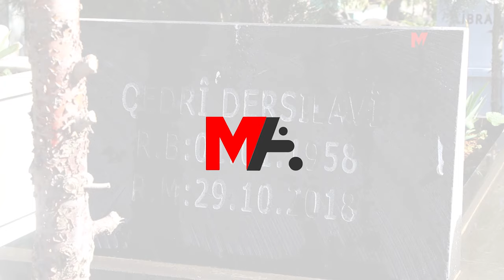ÖZGÜR BASIN'IN MAMOSTESİ KAYA ANILDI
Özgür Basın’ın mamostesi olarak tanınan Kadri Kaya ölümünün 6’ncı yılında mezarı başında anıldı.